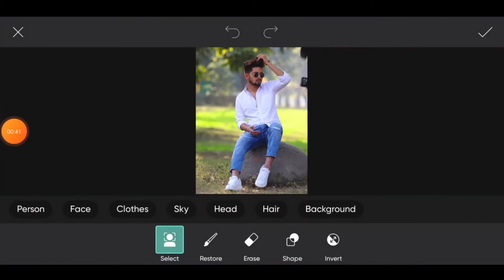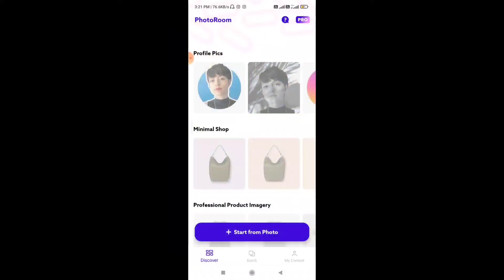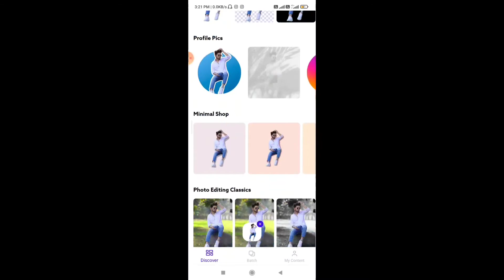Professional Blur Background In Picsart New Method | Picsart Photo Editing New Style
How to make professional Blur Background of photo in picsart New method | Picsart Photo editing New style | photo Editing tips and tricks

Guys in this picsart Photo editing toturial i am going to show you how to blur background in picsart and photoroom application, This will be the best picsart photo editing toturial 2022

Dosto aaj k is waley video mein aap logun ko background ko blur kaise karte hai picsart app mein

how to blur background in photo
blur background picsart
Face Retouching In Mobile
Face retouching in Picsart
Picsart mein face retouch kaise kare
Picsart face retouching toturial
Face smooth Editing
Picsart toturial
Picsart New Photo Editing Toturial
Picsart Editing Toturial
Picsart Photo editing new
Picsart step by step photo editing
Face smooth Editing Picsart
Face smoothening
Skin retouching
High end Skin Retouching in mobile
Picsart photo Editing toturial
High End Face Retouching Toturial in mobile apps
High End face retouch toturial in picsart
Complete Skin Retouching Toturial In Mobile Phone
High End Skin Retouching And Sculpting In Picsart
Lightroom Face Retouching Preset
Professional Skin Retouching in mobile
Skin Smooth Photo Editing Toturial In picsart
Refined Skin Textures with skin retouching
Super Smooth Face retouch
Complete Skin Retouching Toturial in picsart
How to edit face in picsart App
Face Retouching toturial
Face Retouching in lightroom
Face Retouching in autodesk
Picsart face Editing kaise kare
Picsart Face editing kaise karen
Skin smooth editing Autodesk
Nsb pictures skin retouching